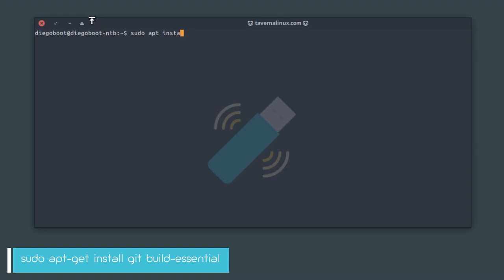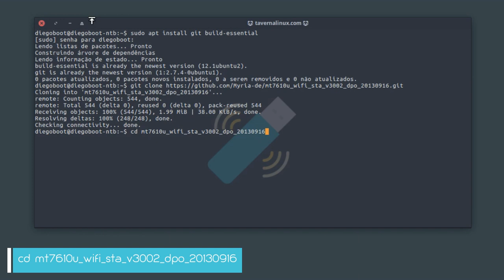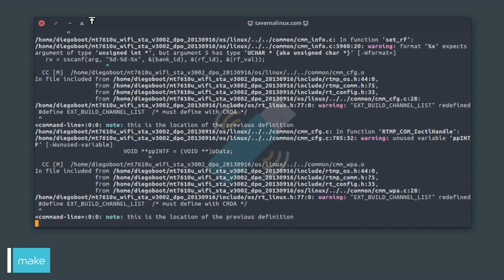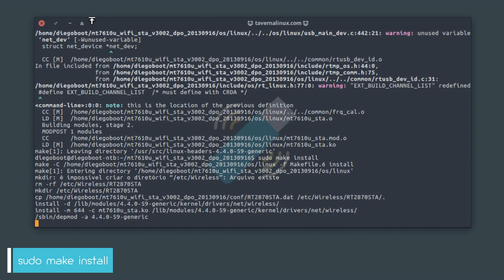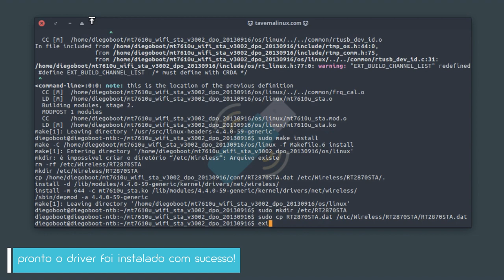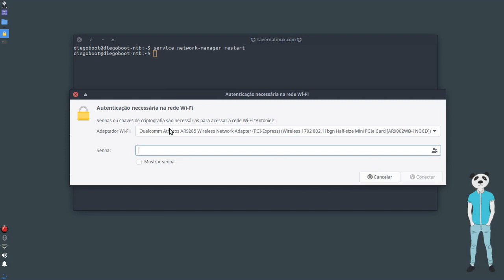TP-Link Archer T2UH - Como Instalar Driver no Ubuntu e Derivados • Tutorial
O Archer T2UH da TP-LINK é um Adaptador USB Wireless Dual Band AC600, que permite conexões limpas em 5GHz e também 2.4GHz, melhorando a capacidade wireless do seu notebook ou PC.

║ 🎵 VOIA - Mochi Moshi (feat. Keii) (Arthur & Medic Remix) [Creative Commons] no SoundCloud